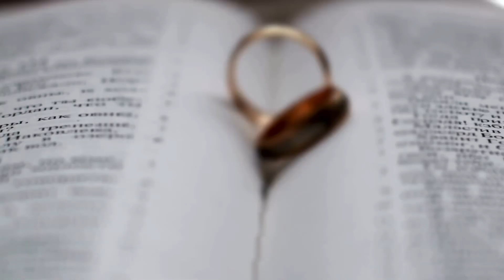Prayer for RESILIENCE IN MARRIAGE